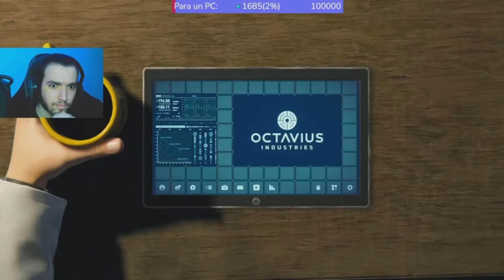SpIdErMaN ReMaStErEd Vs LoS 6 SiNiEsTrOs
❤ Si estas leyendo esto no hagas clic en este video 🍆

Me puedes apoyar como Creador en Fortnite si gustas: "SantiagoGaglione"

La edición, clips y audio de este video fueron hechos por mi persona.